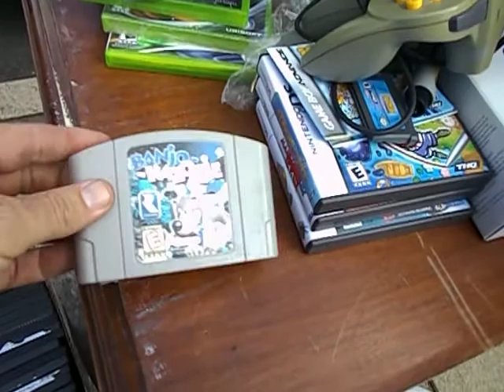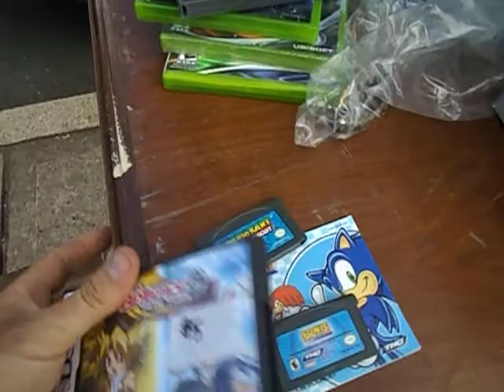DVDs Video Games Lee Reynolds Painting. Flea Market Garage Yard Estate Sale Finds Pick-Ups 9/1/2012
Here's the stuff I got at Flea Markets, Yard, Garage and Estate sales while shopping today. A ton of DVDs, some Video Games, and teeny bit of Jewelry and some colecctibles which include a Lee Reynolds painting, a Rosenthal Netter Bitossi Italy Pottery Vase and a Japan Cloisonne Vase. I spent about $445.00 on everything I bought today.